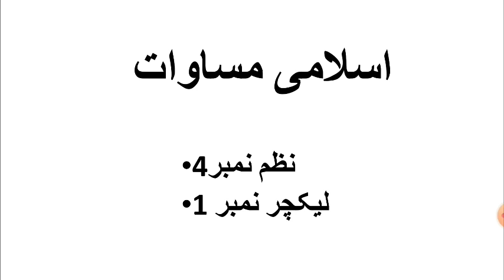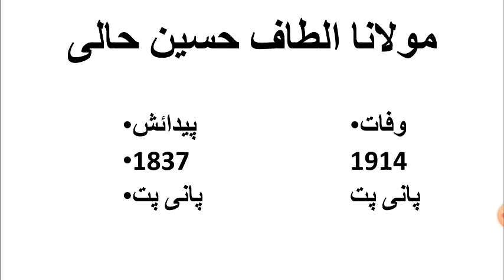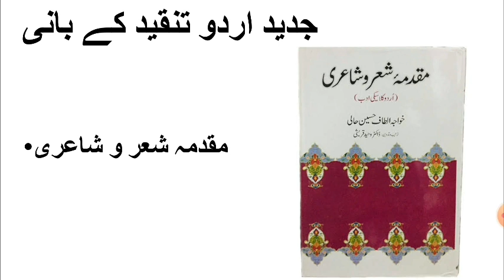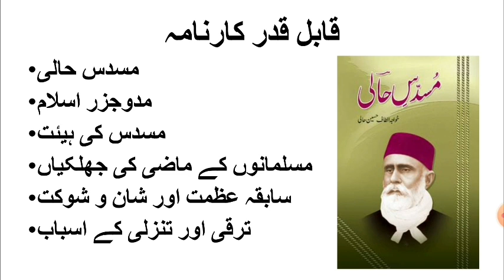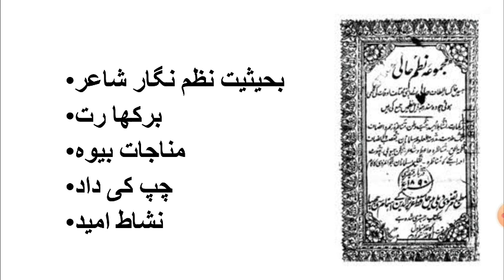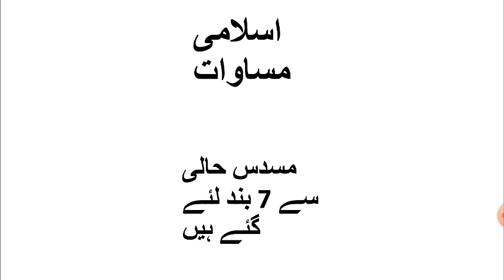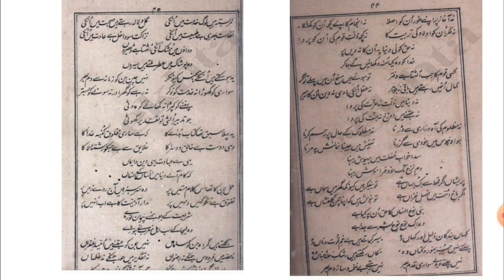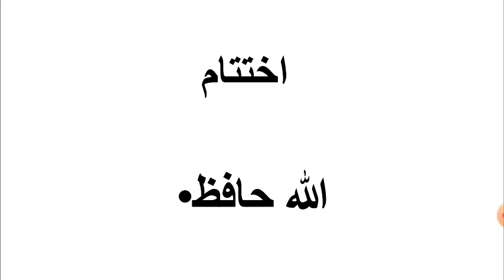اردو پارٹ2 ، نظم نمبر4، "اسلامی مساوات "لیکچر نمبر 1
شاعر اور نظم کا تعارف